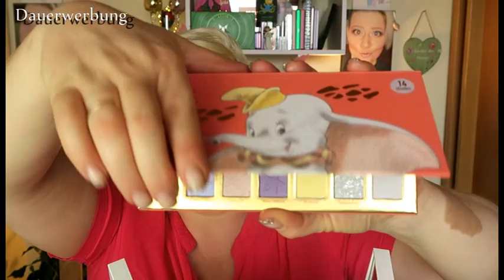Limited Editions Full Face Schminki/Mai 2022/Es ist so viel Geworden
Da bin ich wieder und bringe euch mein Limited Editions Video für Mai mit
Da ist wieder so einiges im Körbchen gelandet,aus das ich ein Full Face Schminki zaubern möchte
Ich liste euch mal alles auf,was ich benutzt habe
Hydrating Primer essence(DM.de 3,45€)
Matte Base Foundation Revolution(RevolutionBeauty.com 5,99€)
Catrice Fixing Spray(DM.de 4,95€)
Caviar Gauche Face Palette(DM.de 8,95€)
Brow Pomade essence(essence.eu 3,49€)
essence Dumbo Palette(Douglas.de 10,99€)
Avon Mascara(Avon.de 9,90€)
Lipliner Eveline Cosmetics(Kosmetik4less.de 2,89€)
Catrice Disney Lippi(catrice.eu 3,99€)
Und jetzt wünsche ich euch wieder mal viel Spaß mit meinem Video
Eure Steffi